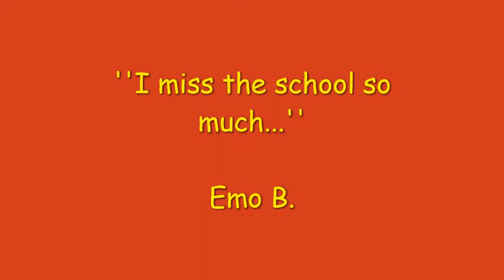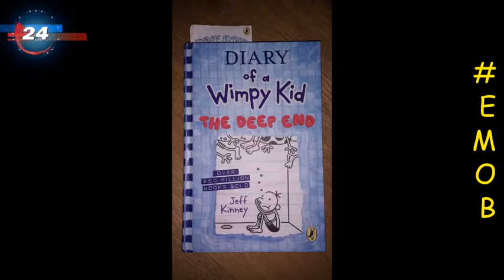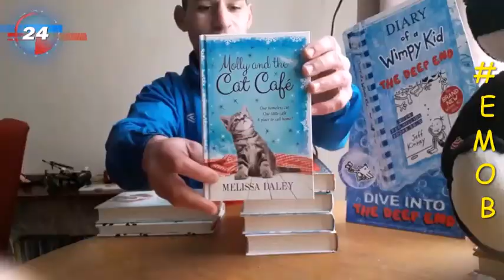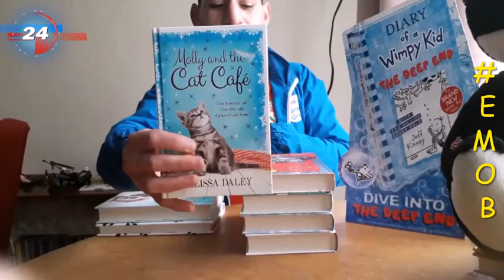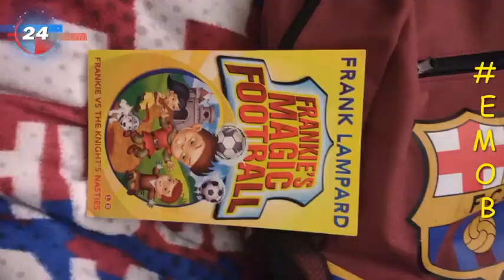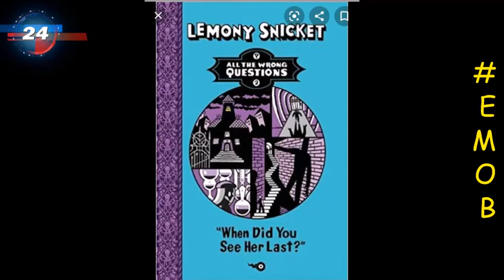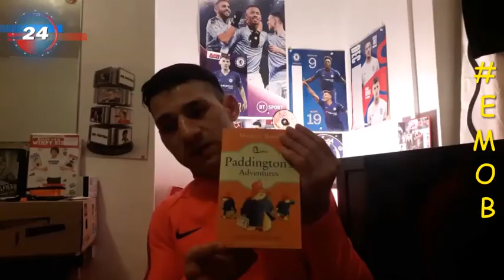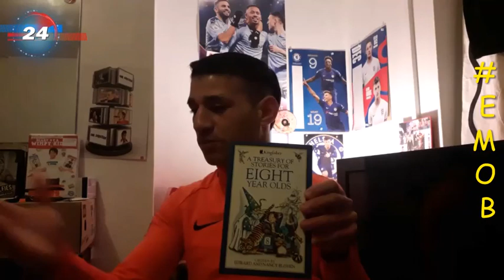BOOKS COLLECTION #1 Diary Of A Wimpy Kid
SCHOOL BOOKS
MUSIC AND SPORT BIOGRAPHIES
ADCENTURES
DIARY OF A WIMPY LIS
AND MORE